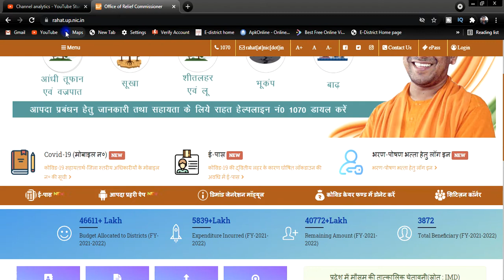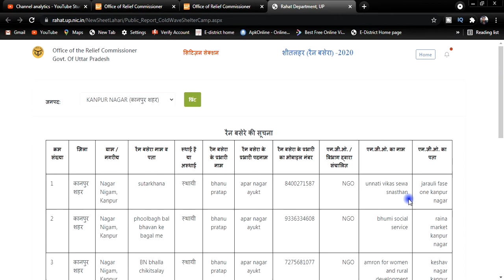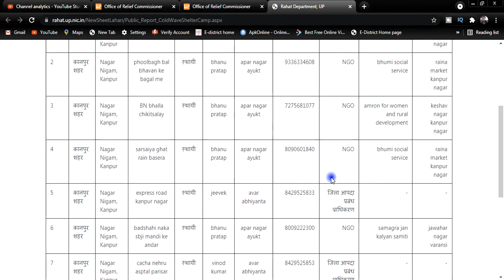रैन बसेरा कैसे खोजे | rain basera location-NGO details -UP rain basera list all district-kanpur rain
Rashik Tech

rain basera kanpur,rainbaseralukhnow,rain basera delhi,rainbaseralissbaraily,rain basera agra,rain basera listsahajpur,rain basera location